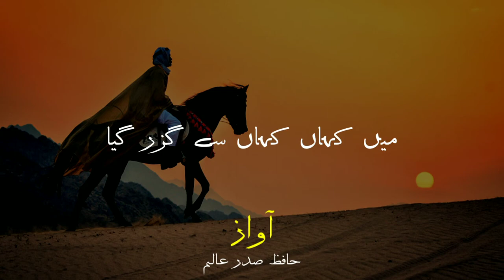Kabhi Arsh Par Kabhi Farsh Par | Urdu Shayari And Lyrics || voice By Hafiz Sadre Alam